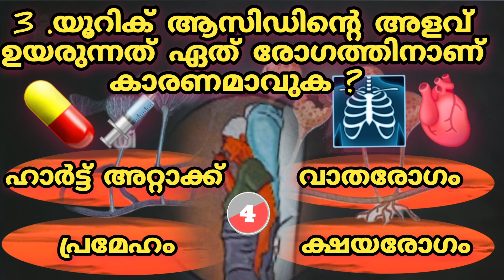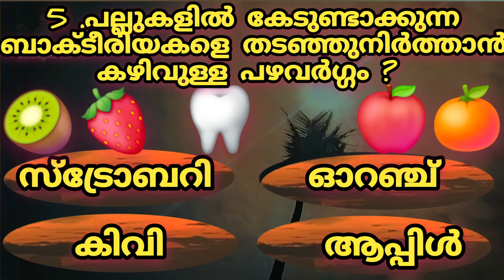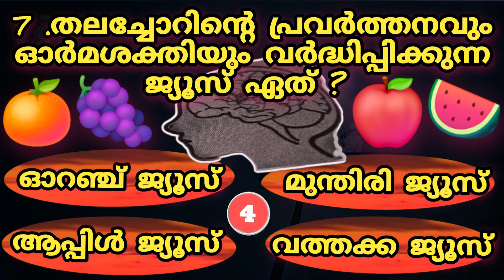ഓർമശക്തി വർദ്ധിപ്പിക്കുന്ന ജ്യൂസ് ! പൊതു വിജ്ഞാനം ! ക്വിസ് !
Welcome to ** Malayalees GK**, the channel where you can learn something new every day. We cover a wide range of topics, from ancient civilizations to modern technology, from world wonders to weird phenomena, from fascinating facts to fun quizzes. Join us as we explore the amazing world of knowledge and discover the secrets behind the scenes.

If you are curious about the world and its diversity, then you have come to the right place. 'malayaleesgk' is the channel that gives you a clear and comprehensive view of the world and its various aspects. We make videos on various topics from different domains, such as education, health, science, geography, zoology, botany, and more. We also provide tips and tricks to help you ace your exams and achieve your goals.